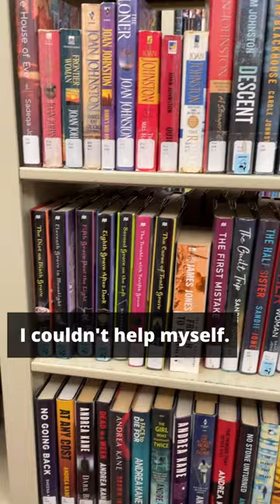I couldn't resist rearranging the books at the library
Don't they look so much better now? Have you ever done this at your library?

ABOUT ME:
Hi, I'm Joanne! I'm here to share my love of reading and books with you! I love to try out new activities inspired by the books I've read. Join me as my TBR list gets even more out of control.